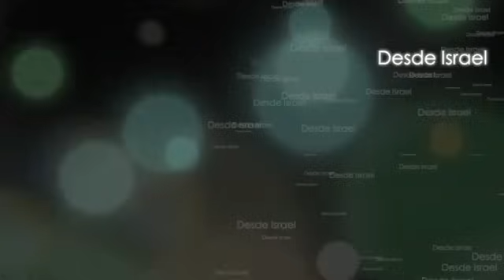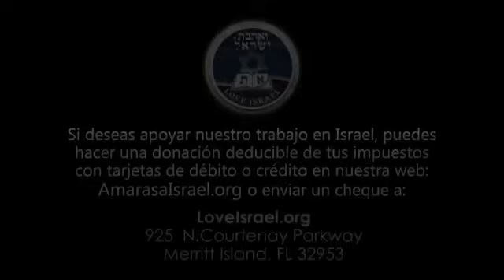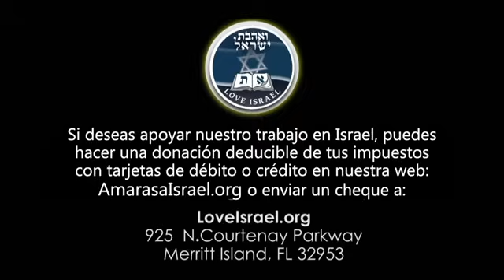Dios entrega su autoridad a Cristo | Apocalipsis 1 | Parte 2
El libro del apocalípsis nos enseña la visión de Juan que es una revelación auténtica del Mesías.
Hoy vemos que la autoridad de Dios fue entregada a Cristo para juzgar al mundo. Para esto primero Cristo se presenta al Eterno y hereda su autoridad.

Vemos también como Juan se presenta como un hermano, es decir todos tenemos el mismo valor ante Dios. Juan se somete y obedece a Dios y recibe revelación de El.

Dios establecerá su reino pero primero Cristo juzgará al mundo luego de retornar a Israel cuando esté en tribulación.